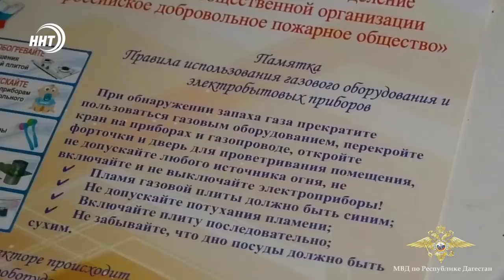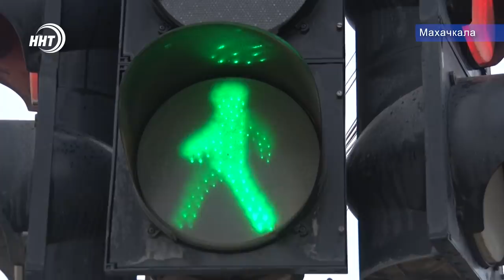Новости Дагестана за 17.12.2020 года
1. Марафон из вопросов и ответов. Сегодня Владимир Путин общался с журналистами Российских и международных СМИ, ответив на множество важных вопросов. Один из них мы озвучим через минуту.

2. Одним инвалидом меньше. Врачи Республиканской клинической больницы спасли мужчину от неминуемой парализации. Подробности позже.

3.В махачкалинском аэропорту встречали победителя Кубка мира по греко-римской борьбе Милада Алирзаева. Наш коллега попытался раскрыть все секреты успеха атлета в спортивном блоке новостей.